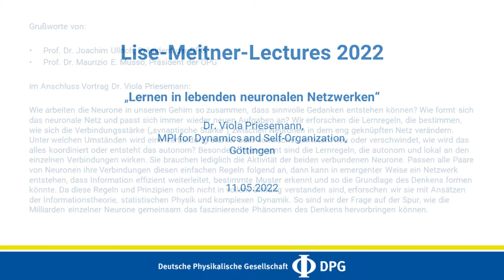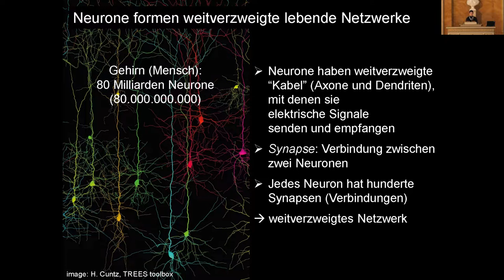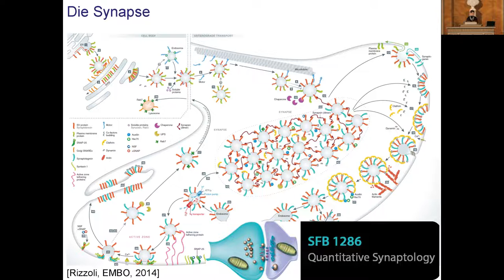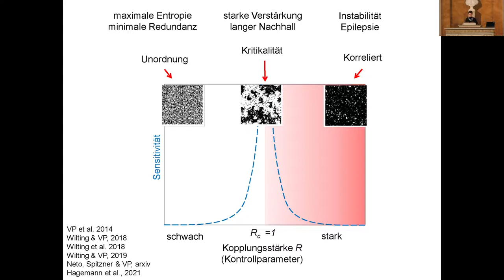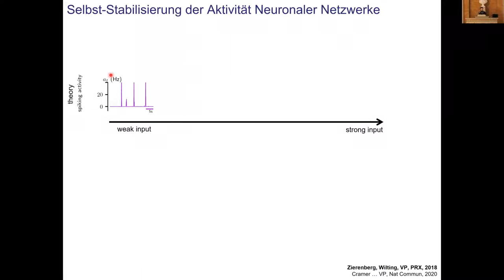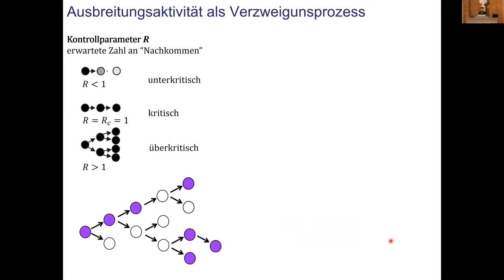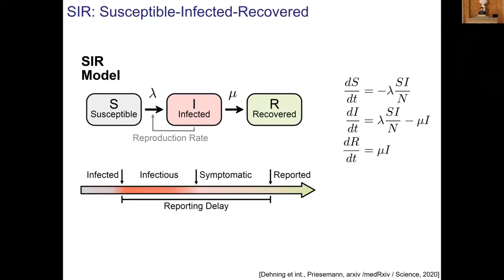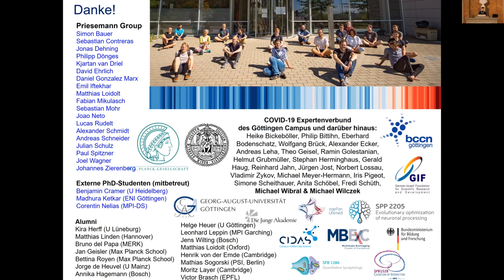Lernen in lebenden neuronalen Netzwerken | Dr. Viola Priesemann | Lise-Meitner-Lectures 2022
Kapitel:
0:00​ Intro
0:26 Grußwort, Prof. Dr. Joachim Ullrich
5:42 Grußwort, Prof. Dr. Maurizio E. Musso
9:22 Vortrag, Dr. Viola Priesemann

Grußworte von:
Prof. Dr. Joachim Ullrich, Präsident der DPG
Prof. Dr. Maurizio E. Musso, Präsident der ÖPG

im Anschluss Vortrag Dr. Viola Priesemann:

Wie arbeiten die Neurone in unserem Gehirn so zusammen, dass sinnvolle Gedanken entstehen können? Wie formt sich das neuronale Netz und passt sich immer wieder neuen Aufgaben an? Wir erforschen die Lernregeln, die bestimmen, wie sich die Verbindungsstärke („synaptische Stärke“) zwischen Neuronen in dem eng geknüpften Netz verändern. Unter welchen Umständen wird eine Verbindung stärker oder schwächer, entsteht neu oder verschwindet, wie wird das alles koordiniert oder entsteht das autonom? Besonders interessant sind die Lernregeln, die autonom und lokal an den einzelnen Verbindungen wirken. Sie brauchen lediglich die Aktivität der beiden verbundenen Neurone. Passen alle Paare von Neuronen ihre Verbindungen diesen einfachen Regeln folgend an, dann kann in emergenter Weise ein Netzwerk entstehen, dass Information effizient weiterleitet, bestimmte Muster erkennt und so die Grundlage des Denkens formen könnte. Da diese Regeln und Prinzipien noch nicht in vollem Umfang verstanden sind, erforschen wir sie mit Ansätzen der Informationstheorie, statistischen Physik und komplexen Dynamik. So sind wir der Frage auf der Spur, wie die Milliarden einzelner Neurone gemeinsam das faszinierende Phänomen des Denkens hervorbringen können.